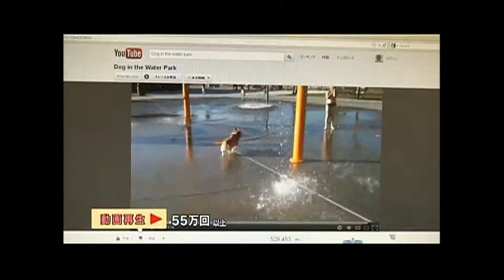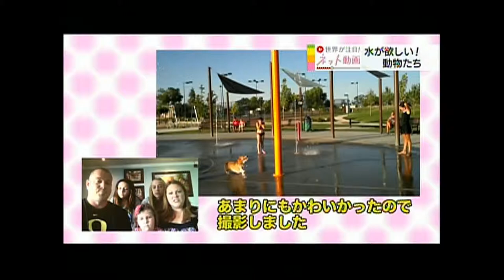Our Skype video in Japan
We had a viral video of a corgi jumping at the water in the local water park.  A Japanese TV show had us on the air for the video.  Here is the episode.